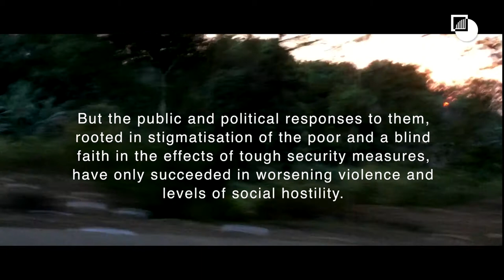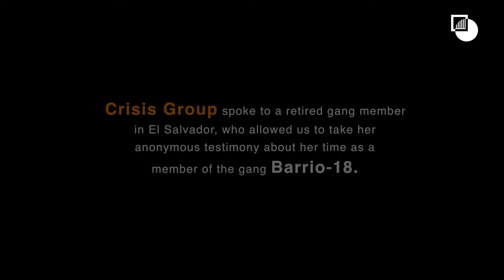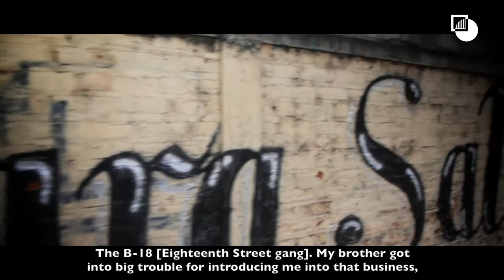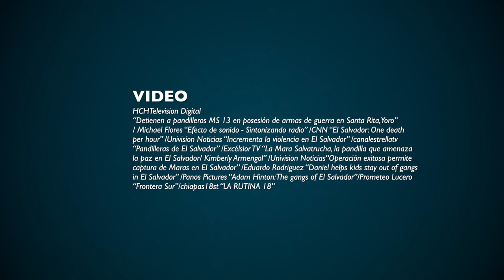Mafia of the Poor: Gang Violence and Extortion in Central America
Central American gangs are responsible for brutal acts of violence, abuse of women and forced displacement of thousands.

This video from International Crisis Groups explores the social and economic roots of gang culture and discusses new approaches to minimise the violence of illicit gang activity. The governments must go beyond punitive measures, tackle extortion schemes and invest in communities.